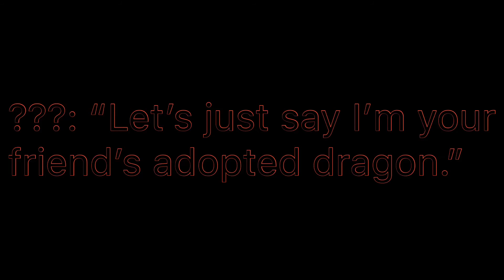The Jealous Sisters DRAG-ON S2 Ep. 4 “The Time”